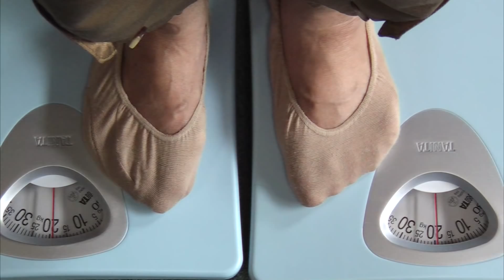Balance between left & right 4/6 (Silent)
左右の体重差を静的に計測して、次に左右に揺らしながらどんな変化が起こるか見ています。

フェルデンクライス(Feldenkrais)レッスンです。